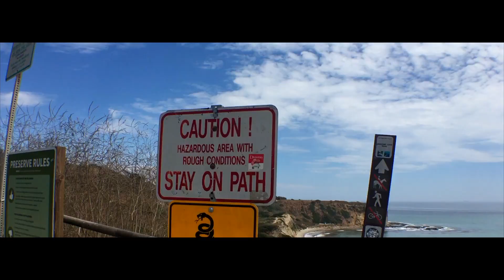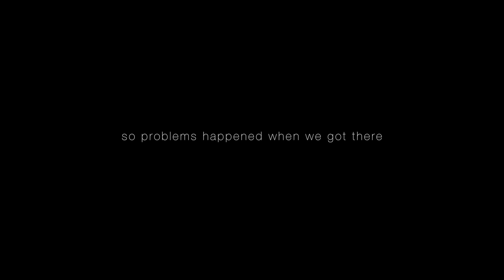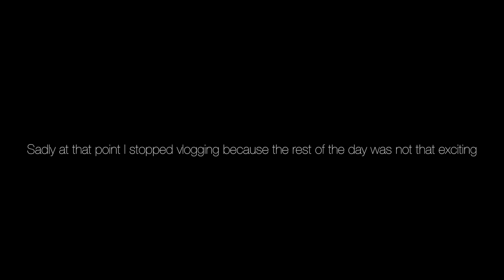WE GOT CAUGHT BY CA LIFE GUARDS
a day in PV. happy to see emily and alex again, but our day didn't exactly go as planned.